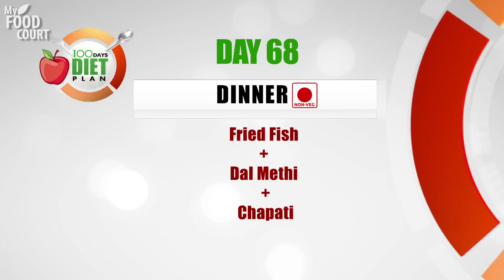Day 68 Diet - 100 Days Diet Plan to Reduce Weight ( Veg & Non Veg)